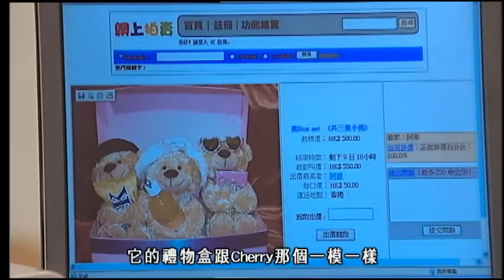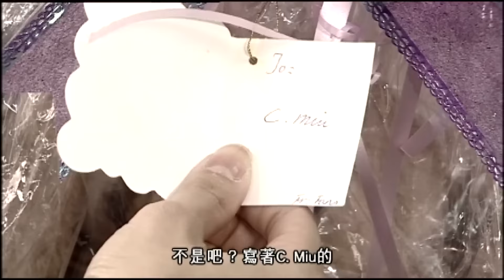法證先鋒II｜認錯禮盒名字竟當了討厭的人的替死鬼？！冤死了！！｜歐陽震華｜林文龍｜鄭嘉穎｜佘詩曼｜蒙嘉慧｜曹永廉｜郭少芸｜爽劇系列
法證部高級化驗師高彥博（歐陽震華飾）為人博學、冷靜、機智，貫徹“毋枉毋縱”的法證精神，帶領法證部與警方合作偵破無數案件，不過罪犯手法愈趨高智慧、狡猾，法證部亦要不斷精進，務求更科學化、更巧妙、更有效率地找出案件真相，所以法證人員的工作也見日益繁重。